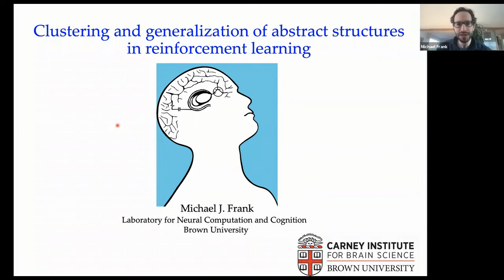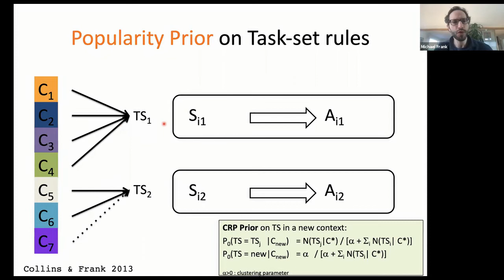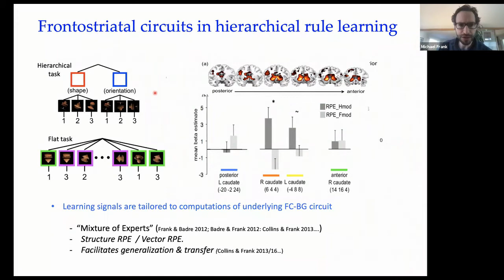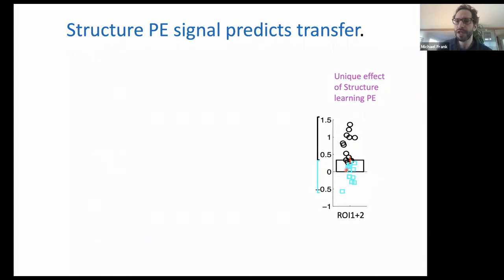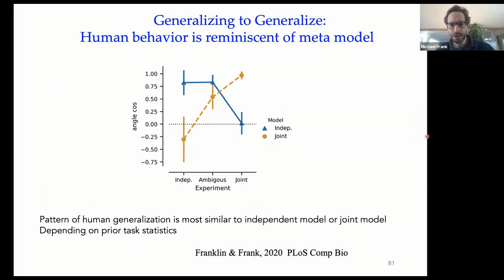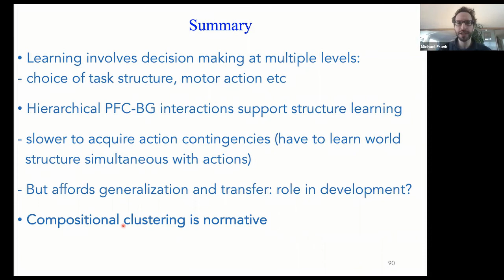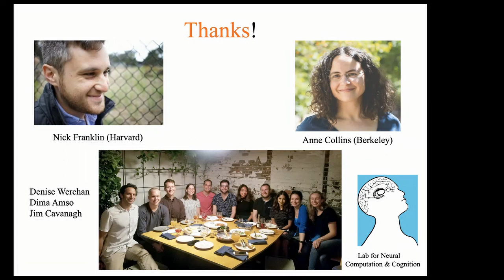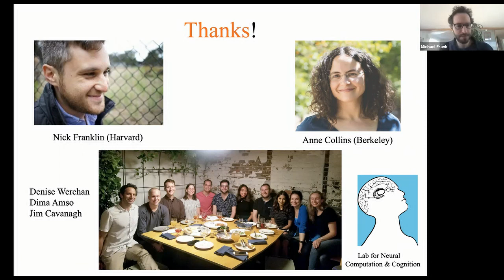Six-Day School of Mathematical Psychology 2021: Michael J. Frank - Brown University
Keynote speaker : Michael J. Frank (Brown  University, USA)
Date: Feb 24, 2021
Title: Clustering and generalization of abstract structures in reinforcement learning
Host: Jamal Amani Rad (Shahid Beheshti University, IRAN)
Language: English